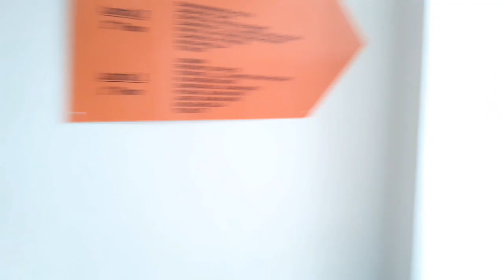The Green Peak Puncak Staycation [VLOG #4] : Hotel yang Bagus dan Strategis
The Green Peak Puncak - lokasinya tidak jauh dari Cimory riverside. letaknya masih di tengah2 jadi sangat strategis jika mau jalan2 ke puncak.

hotel nya dilengkapi dengan juga dengan kolam renang yang bagus dan parkir basement dengan lift